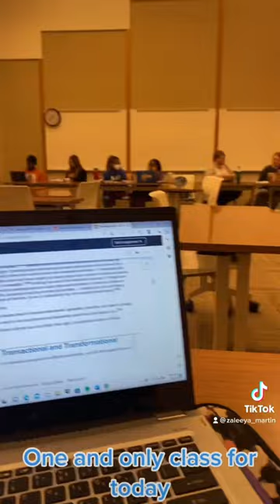2023 Division III Week | Day in the life of an HCAC Student-Athlete vlog